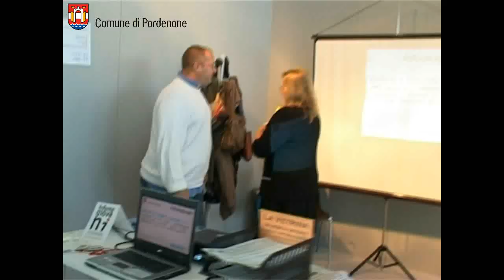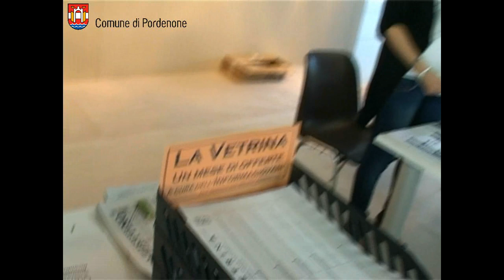Intervento di Claudio Pedrotti alla fiera di Pordenone INCONTRO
Alla Fiera di Pordenone oggi e domani torna per il quarto anno "Incontro", la fiera sul lavoro, la formazione e l'orientamento: più di 35 bus sono stati già prenotati per portare alla Fiera oltre 2 mila ragazzi provenienti da 27 scuole superiori del Friuli e Veneto Orientale.